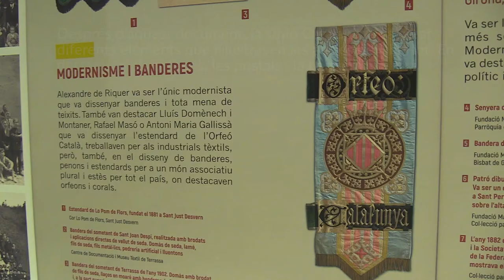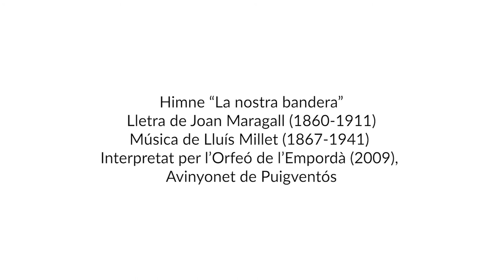Exposició: "Els fonaments del catalanisme polític. Les Bases de Manresa, 125 anys"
Exposició central de la commemoració dels 125 anys de les Bases, produïda per la Diputació de Barcelona. La mostra es podrà visitar des fins al 14 de juliol a la seu central de la corporació, a l’edifici de Can Serra (Rambla de Catalunya, 126).

L’exposició té com a objectiu explicar la significació de les Bases de Manresa, destacant especialment el context històric que envoltava l’Assemblea de la Unió Catalanista que es va fer a la capital del Bages els dies 25, 26 i 27 de març de 1892; i d’una manera molt especial la transcendència que aquella reunió i les seves conclusions recollides al document “Bases per a la Constitució Regional Catalana” van tenir per fonamentar una proposta política del catalanisme.

La mostra s'organitza en cinc àmbits i també recull fotografies, documents i exemplars de premsa de l'època.